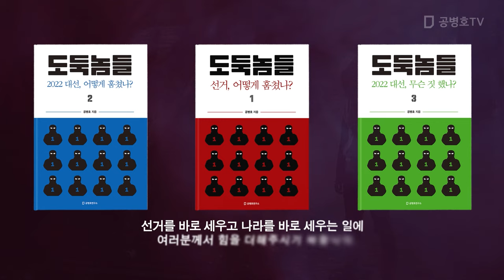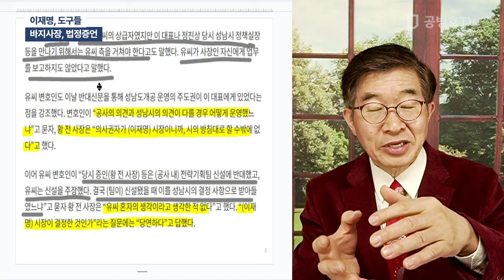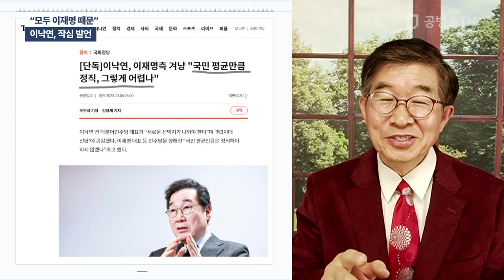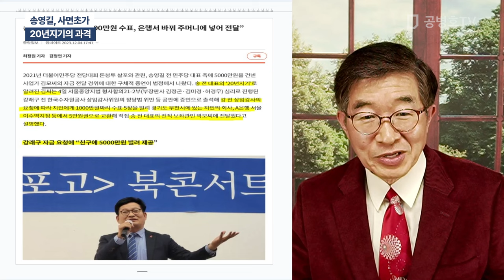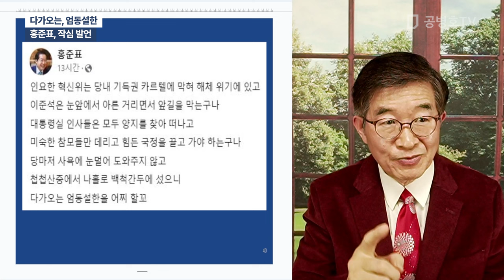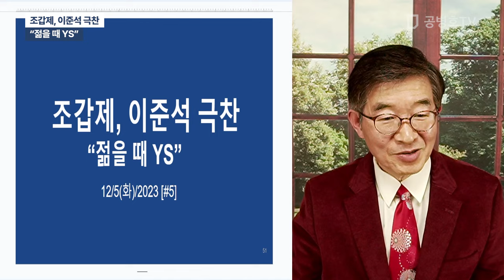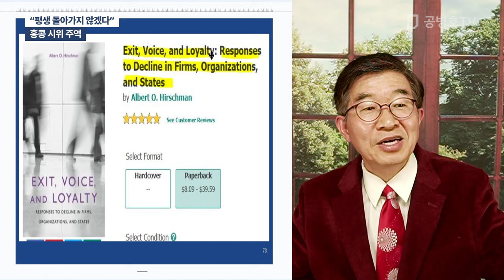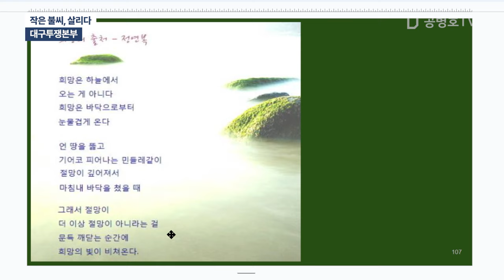"엄동설한, 속으로" / 방송: 12 / 05 / 2023 [공병호TV]